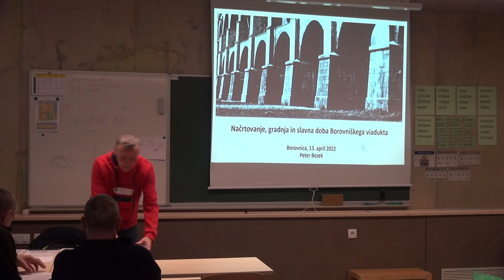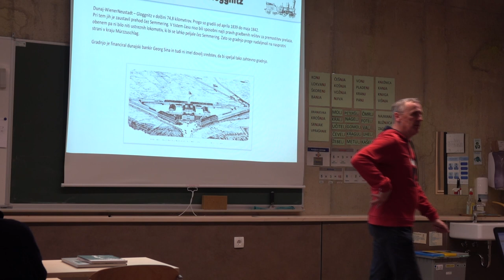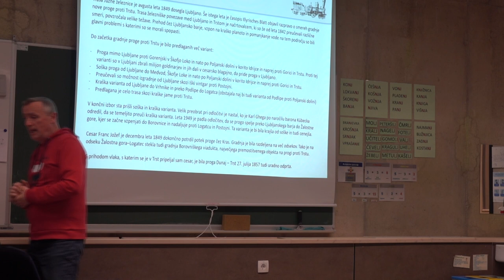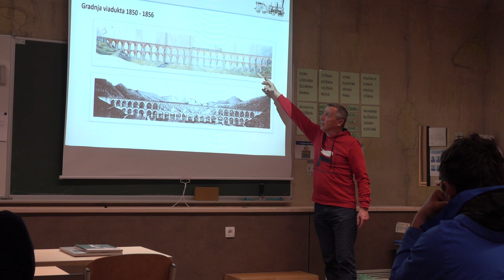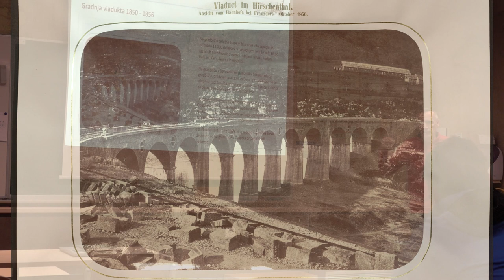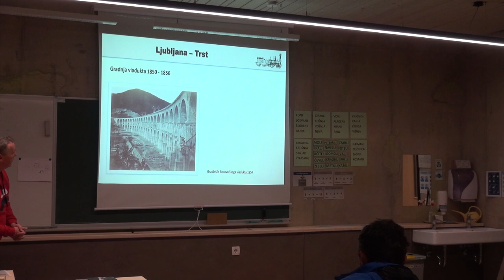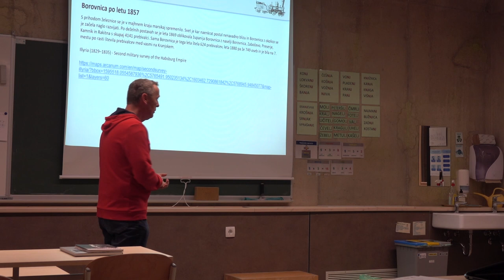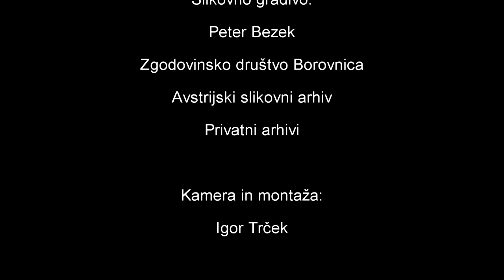Načrtovanje, gradnja in slavna doba Borovniškega viadukta (2022)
Posnetek predavanja g. Petra Bezka z dne 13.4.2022.
Predavanje je bilo v okviru projekta izgradnje TEMATSKEGA PARKA IN SPOMINSKE POT BOROVNIŠKEGA VIADUKTA.